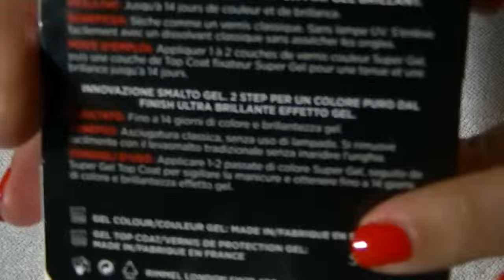Prima Impressione RIMMEL SUPER GEL - CornerCurvy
♥ Periscope: Marta Cornercurvy
♥ Tsu: cornercurvy
♥ Google+: +CornerCurvy